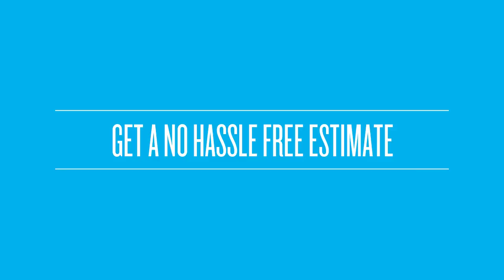Patio Awnings Allentown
- Custom made
– Fast delivery
– Excellent service